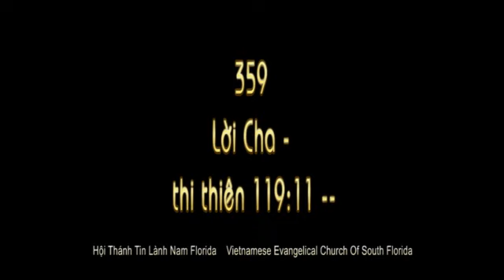359 loi cha thi thien 119 11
359 Lời Cha - thi thiên 119:11 --
Hội Thánh Tin Lành Nam Florida Vietnamese Evangelical Church Of South Florida